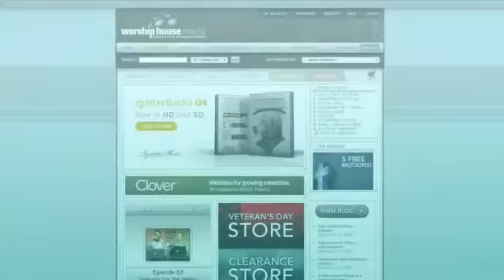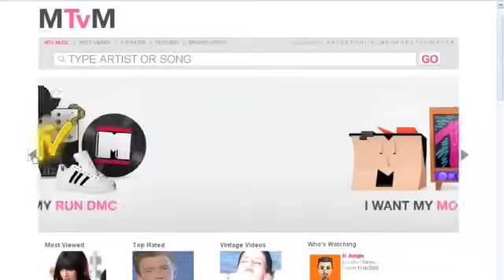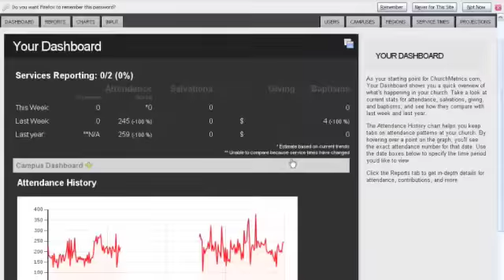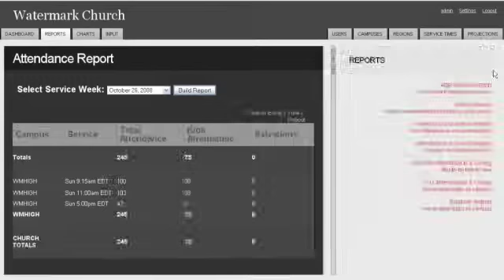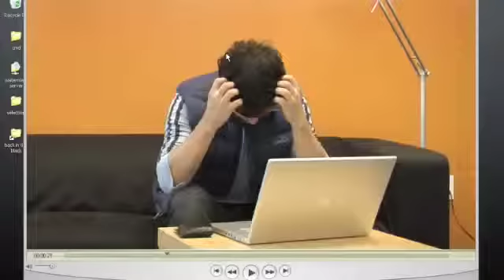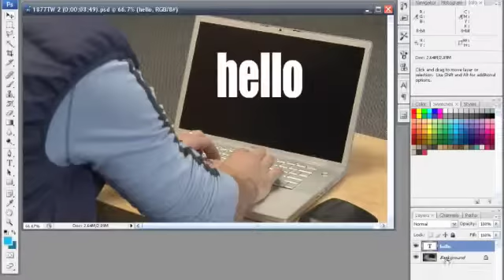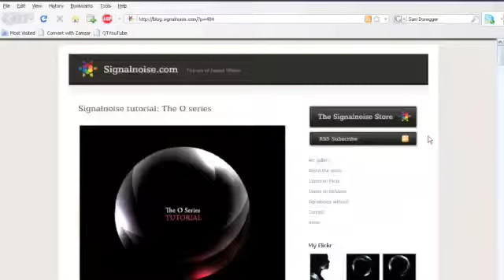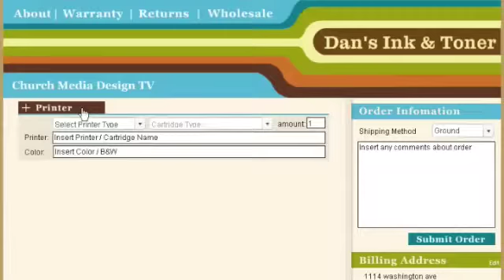CMD 38: Basic Compositing Part 1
Church Metrics Review, Composite anything you want on a computer monitor, and why Brad is so happy to be 25 today! all on this weeks CMD TV! You can find more information and the show notes